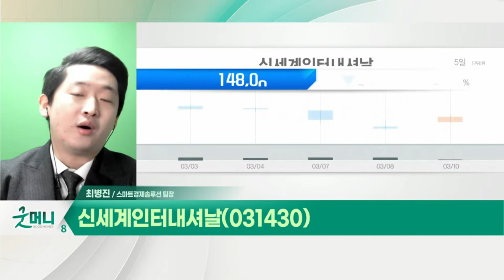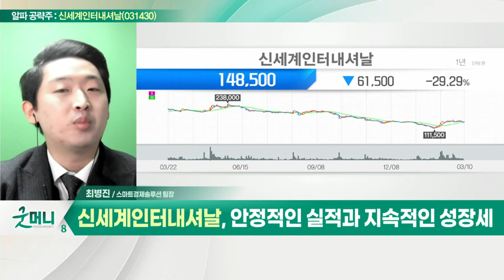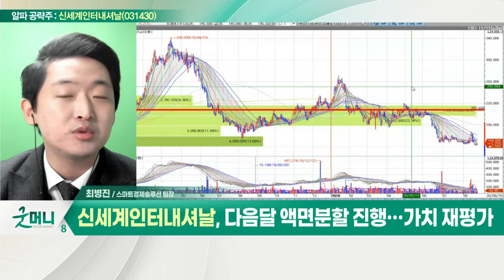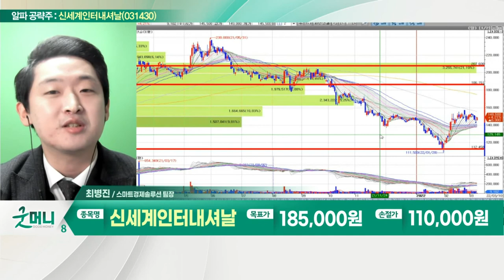신세계인터내셔날(031430)... 해외 력셔리 및 자체 브랜드 기획_알파 공략주 (20220310)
- 해외 력셔리 및 자체 브랜드 기획
- 패션 및 라이프스타일 73.2%·코스메틱 26.8%
- 온라인몰 거래 규모 증가… 올해 3천억 원 기대
- 안정적인 실적과 지속적인 성장세
- 다음 달 액면분할 진행… 가치 재평가